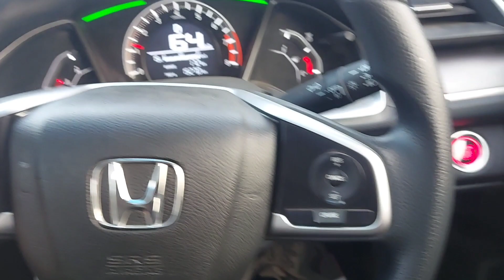My Morning Routine | MM Alam Road Lahore | Top ten places to visit in Lahore